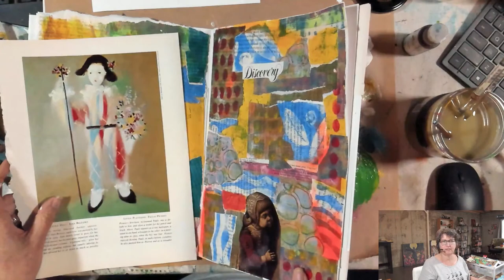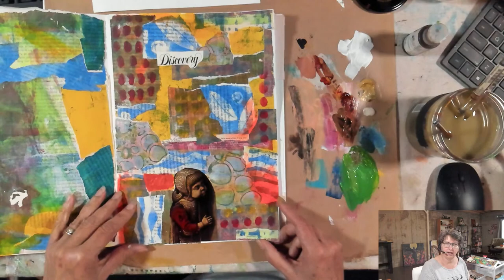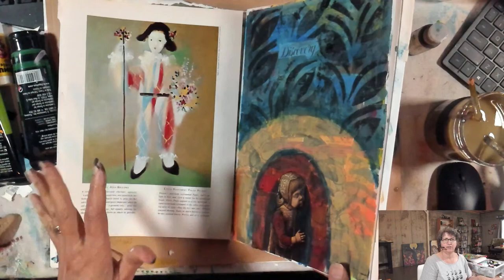From Chaos to Calm: How to turn a messy art page into a finished art journal page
In yesterday's video I started an intuitive collage piece and it's so messy and feels like chaos when what I wanted was to work through some feelings and emotions on the page. Watch how I take this messy page and turn it into something else that allows me to find the calm and clarity my busy mind is seeking.

Got a messy page and feel stuck? I will share my best tips for how to find your next steps to get past the mess and back to calm and completeness on the pages of your art journal.

00:00 Introduction
05:02 Painting on collage
09:16 Shading
14:28 Adding a path
35:27 Second page
38:25 Stamps
41:48 Painting
48:34 More stamps